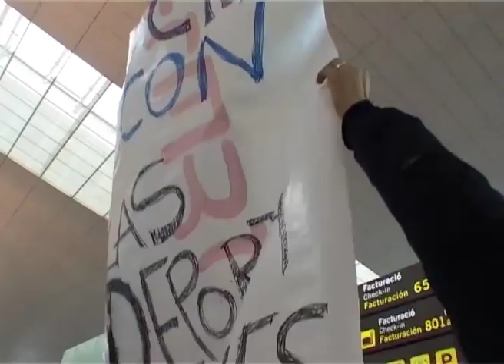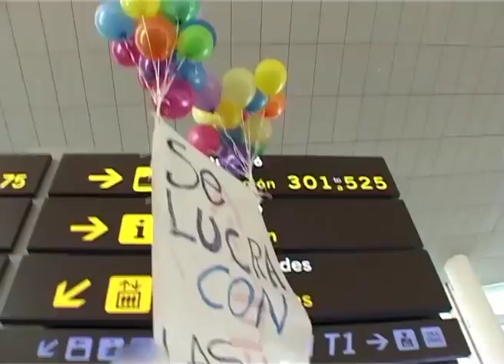Escrache Air Europa - Tanquem els CIEs